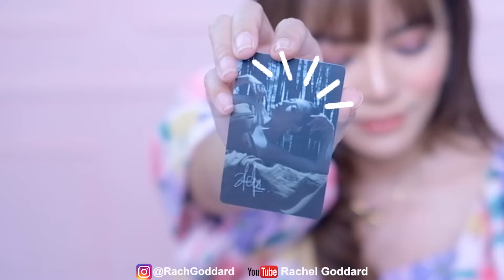FYP! REVIEW JUJUR PARFUM VIRAL TIKTOK!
Hi Everyone...

Rachel Goddard